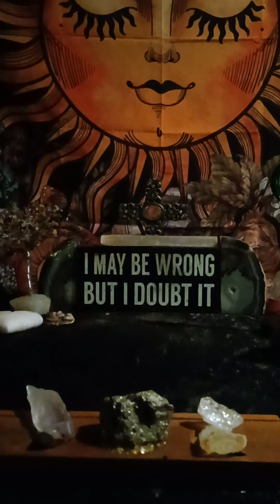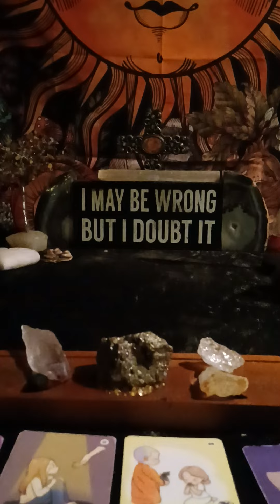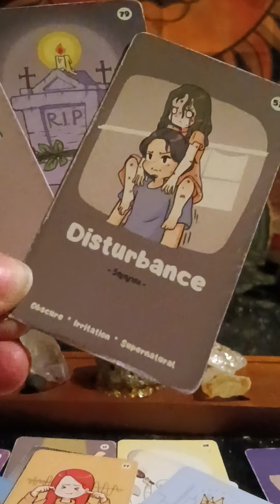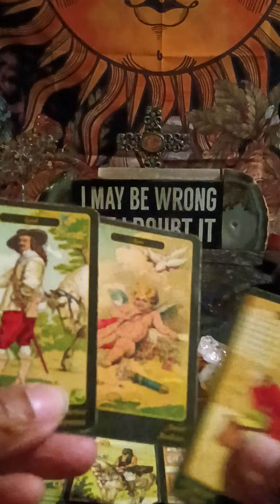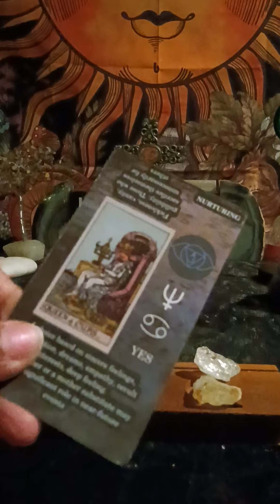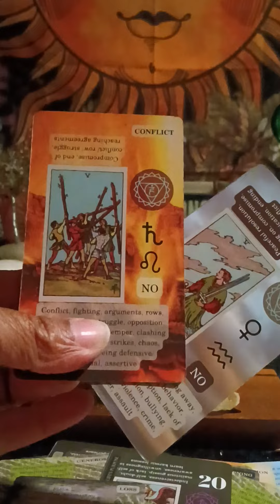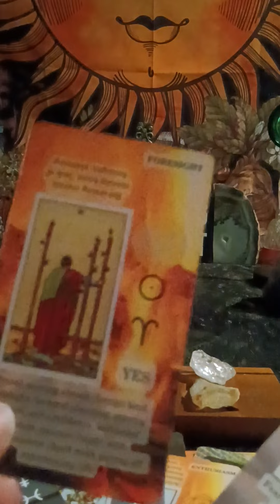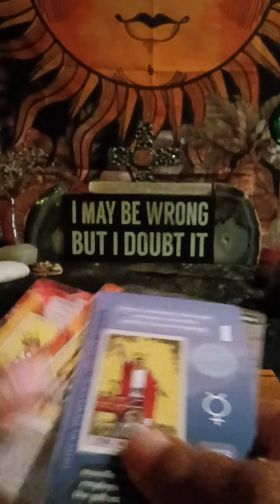5 BILLIONAIRES MISSING IN TITANIC SUBMARINE-Allegedly 🕵🏽‍♀️ This Was NO ACCIDENT‼️ TRUE CRIME TAROT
5 BILLIONAIRES MISSING IN TITANIC SUBMARINE-Allegedly 🕵🏽‍♀️ This Was NO ACCIDENT‼️ TRUE CRIME TAROT

YT Booking Info
🤑 TIP O.N.E.

💌 Booking Info:
👆🏼📌 For those who can't afford private psychic readings with me 👇🏼
🏆 Almost Personal Monthly ZODIAC VIP  videos are $10 a month 😘

📩BOOK O.N.E.

🌹 VIDEO READING
$100